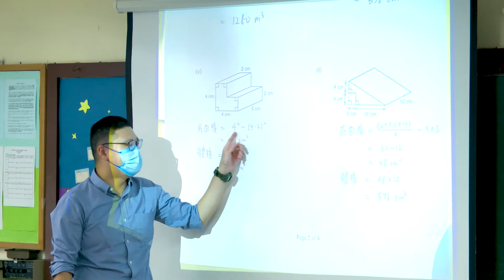翻轉教學實錄 – 東華三院伍若瑜夫人紀念中學 黃澤鋒老師 (數學科)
賽馬會「翻轉教學」先導計劃